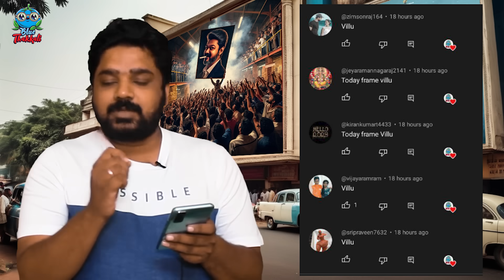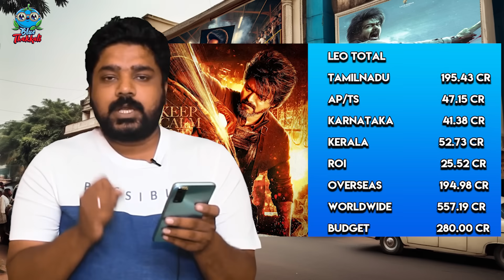HATERS ஐ கதற விட்ட லியோ 11 நாள் வசூல் | Leo | Thalapathy Vijay | Lokesh Kanagaraj